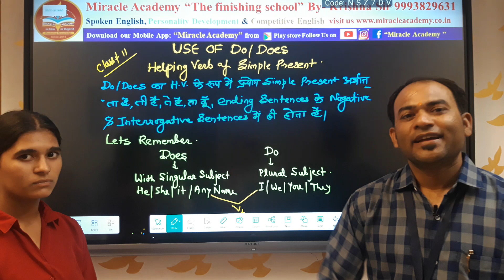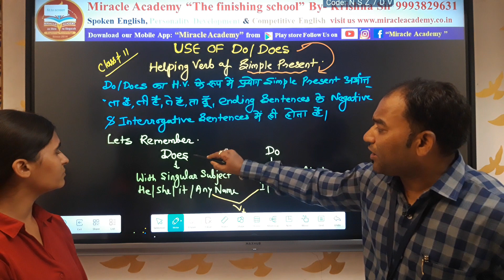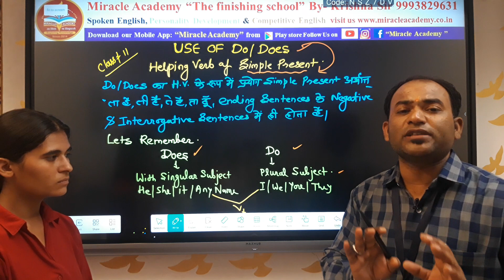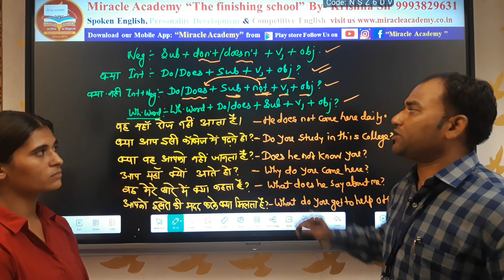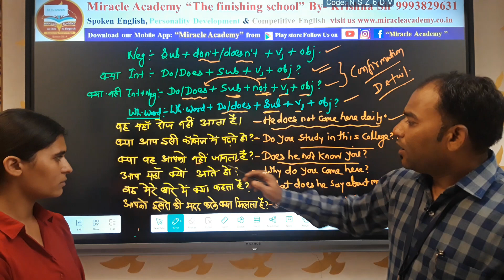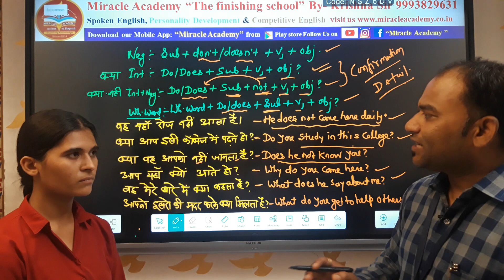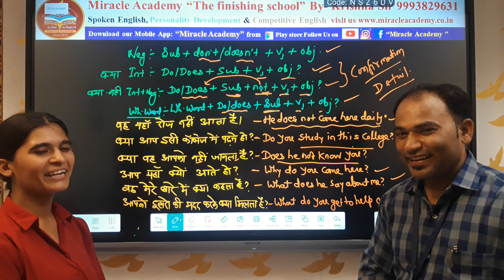Day-11 Use of do & does, all structures of do & does, all concepts of do & does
Miracle English Academy Betul

provides conceptual & practical English learning atmosphere to students for betterment & advancement of students to serve the nation. We have classes for Spoken English, Personality Development , Competitive English & Fundental English for 10th & 12 th class students. We have almost all modern facillities & infrastructure to serve you better. We works in the core benefits of students

Our application on playstore :

How to translate hindi to English
English translation rule # 2
Translation of two verbs sentences
Translation of two verbs & two object sentences.
Hi viewers,
Excellent video for all beginners. यदि आपको भी हिन्दी से english & English to Hindi translation में परेशानी आती है तो यह वीडियो अवश्य देखे। किसी भी sentence का translation कर पाओगे चुटकियों मे।
For our Online & Offline classes

The Miracle English Academy at Civil Lines, Near J.H.Govt PG collage, Betul, Madhya Pradesh, now a leading Spoken English, Personality Development & Competitive English Institute in District, was founded by Krishn Kumar Pardhe (Persuing PHD after MBA)Provides classes for basic to advance English learning to students of all age groups, professionals & housewives. Students of UPSC, SSC CGL, Banks, IBPS, CPO, NDA, CDS, and all competitive exams are provided with the relevant competitive English with fully printed notes & practice. If you have really zeal to learn English we will provide you the best & expertise solution of their problem. Our video lectures are also very through to provide you the best solution to your place. Kindly prefer our videos in case of any doubt. Our you tube channel “English Adhyapak Krishna Sir is in its growing stage mean has done & the max has to be done.
English for beginners, Moderate, fluent speakers & Experts.
Miracle English Academy Provides
Spoken English Classes, English Grammar, Business English, Objective English, Writing & Oral English
Spoken English Practice, Group discussion, Interview Classes
Our Spoken English Book “The Miracle English Book”
Basic , Advanced & Tricky Vocabulary
English Translation Practice
Daily English Capsule.
Our Spoken Sessions includes the practices of
Presentation, Speech, Role Plays, Conversation, Debate, Role Plays, Story Making & Telling, Interview Practice, Mock GD, Reporter Activity, Class room teaching, Decision Making Exercises & Case Studies.
Our Grammar Section Contains
Our Competitive Test Practices are
Error detection/Common error, Cloze Test, Sentence rearrangement, spelling mistakes, Reading Comprehension/ Unseen Passage, Vacabulary-Antonyms,synonyms, One word substituition, Fill in the blanks.
Our writing practice includes
English letter, Application, Essay writing, Business letter writing, story writing, script writing, spell well.
Test Series available for
Spoken English & Competitive English (weekly & topic wise)
You Tube: English Adhyapak Krishna Sir
Miracle English Academy & English Adhyapak Krishna Sir (Director & team)